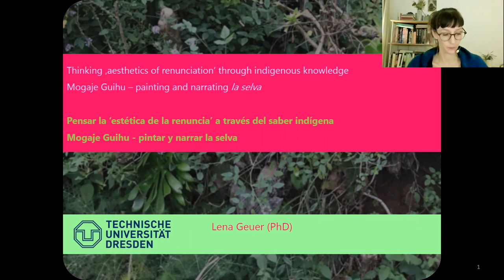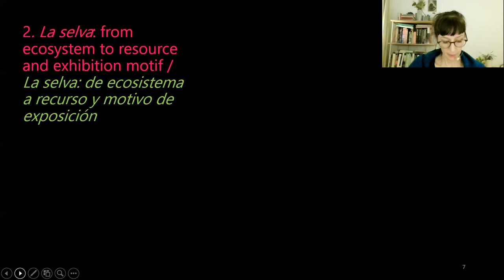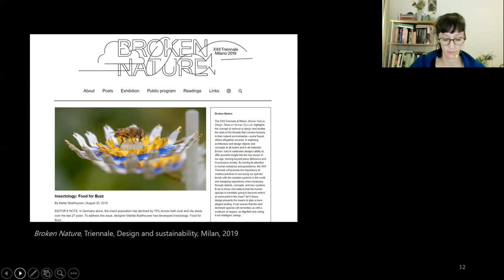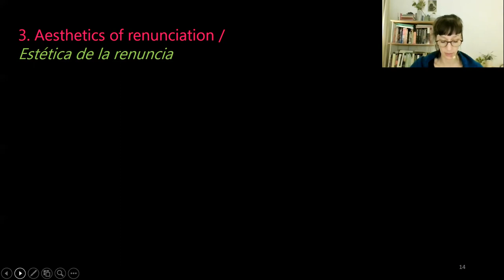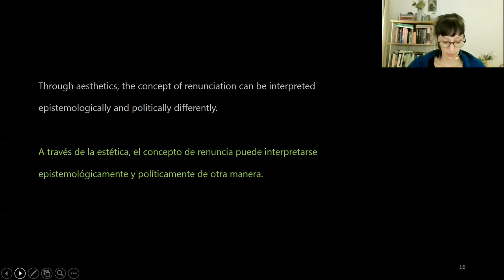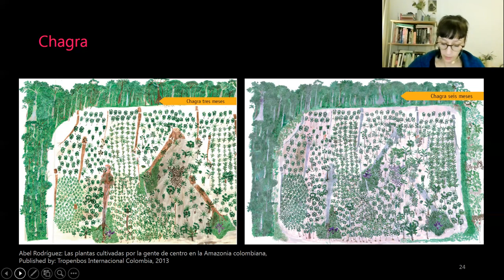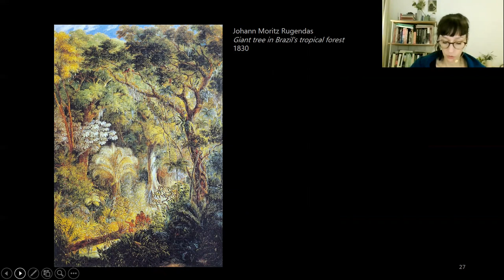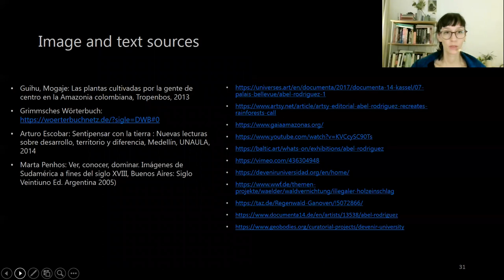Lena Geuer – Pensar la ‘estética de la renuncia’ a través del conocimiento indígena (ES)